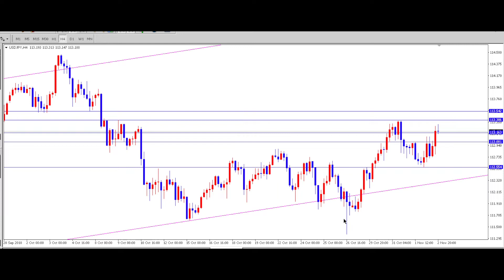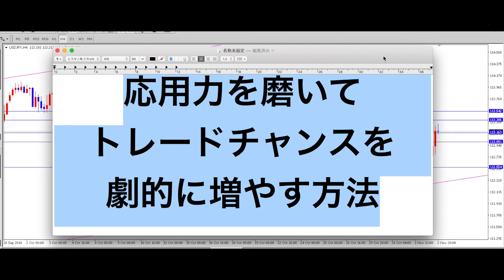FX（為替）翔太式１２点お得セットに新しい購入特典「応用力を磨いてトレードチャンスを劇的に増やす方法」を追加しました by プロトレーダー翔太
僕のトレードコンテンツで1番おすすめなのが「翔太式１２点お得セット」です。

「翔太式１２点お得セット」では、とても貴重な本物のテクニカル分析＝裁量トレードノウハウの真髄をしっかりと分かりやすく学ぶことができます。

プロトレーダー翔太の新しいLINE公式アカウントはこちら

僕のLINE公式アカウントを友だち追加していただいた方には、超初心者トレーダーが少資金から最短最速で自由なお金持ちの常勝トレーダーを目指すための極意マニュアルをプレゼントしております。

ご質問やご相談がございましたら、僕のLINE公式アカウントのトークにご連絡ください。

LINE公式アカウントでしかお伝えしていない重要なお知らせもございます。

【再生リスト】

僕が解説している裁量トレードノウハウは、株式投資やバイナリーオプションや先物取引や仮想通貨（暗号資産）等のトレードでも十分に応用することが可能です。